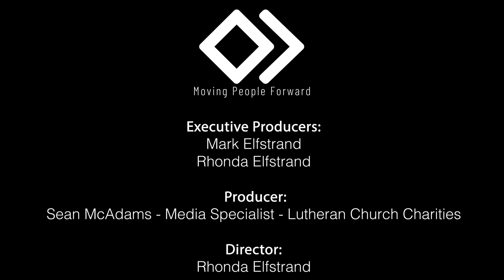Moving People Forward S1 E24 Lina Abujamra